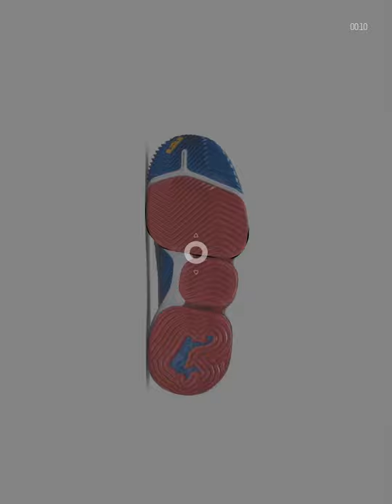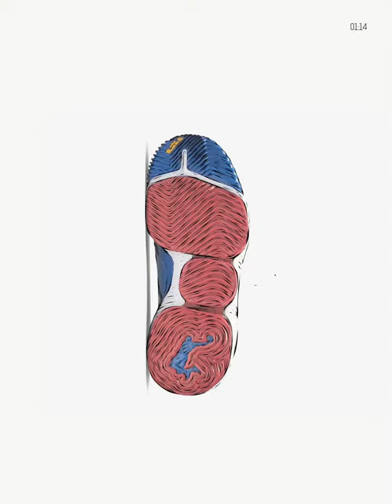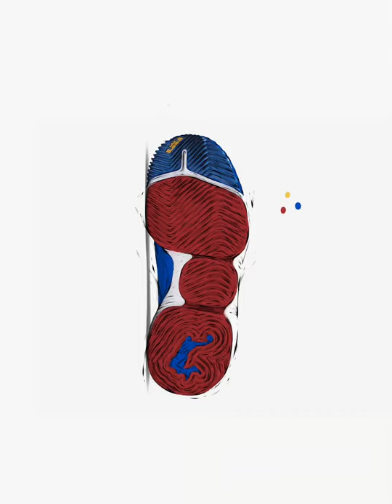Speedart : Nike Lebron 16SB 2/3 | Adobe Draw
Speedart - Nike Lebron 16 SB
2/3

Canvas 2048x2732px

Je vous présente la dernière paire de chaussures Lebron 16 SB de la boutique @nike, je les adore déjà ! Et vous ?
Retrouvez l’illustration finale sur mon profil Instagram :D

N'hésitez pas à dire dans vos commentaires vos impressions !
Merci à vous pour votre soutien

Surface : Ipad pro 12.9'
Logiciel : Adobe Draw

Titres musiques dans l'ordre :
Eunoia & Reclaimed - Worlds

(CC BY-NC-SA 4.0) Cette œuvre vidéo et sonore de Runskop est mise à disposition selon les termes de la Licence Creative Commons Attribution – Pas d’Utilisation Commerciale – Partage dans les Mêmes Conditions 4.0 International. Mettre obligatoirement un lien vers la source originale entière en cas de réutilisation. Merci à tous de votre attention. Runskop